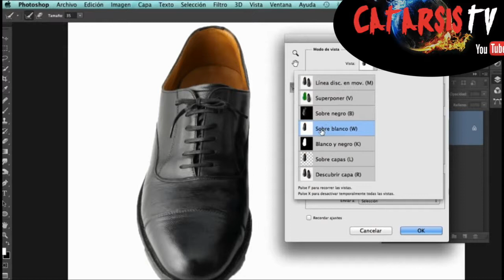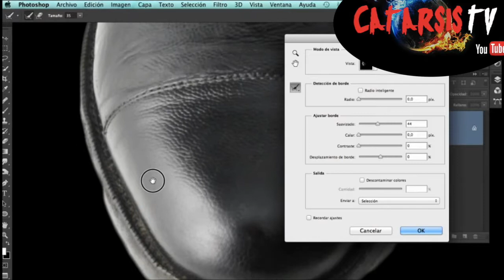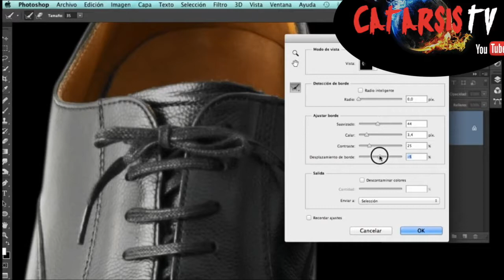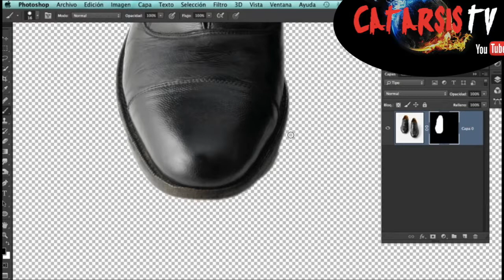CURSO PHOTOSHOP CC EN ESPAÑOL 31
Vamos con el capitulo 31 Tutoríal de Perfección de bordes, de Photoshop, Esta Vez Perfección de Borde, Un sencillo curso de Photoshop cc donde aprenderemos desde lo mas básico hasta lo mas profesional de este maravilloso Programa de Adobe, estaremos con 76 tutorias de solo unos pocos minutos donde podremos aprender muchísimo de una forma divertida y sencilla, si te gusta este tutoríal suscribete comparte y ponle me gusta recuerda que todos nuestros amigos deben de aprender este programa donde no solo aprenderemos si no que también tendremos otros tipos de temas, como por ejemplo viajes turismo y muchas curiosidades que pueden encontrar en las otras listas de mi canal,  saludos nuevos amigos virtuales nos vemos en el próximo video.
PD: Si llegaron a leer hasta acá, Recuérdenme que si llego a los mil suscriptores me pelo la Cabeza, lo grabo y lo subo en un video jajajaja saludos.
Visiten las otras listas de CatarsisTV espero les gusten todos mis videos, bueno ahora si nos vemos pronto en otro video saludos nuevos amigos virtuales.